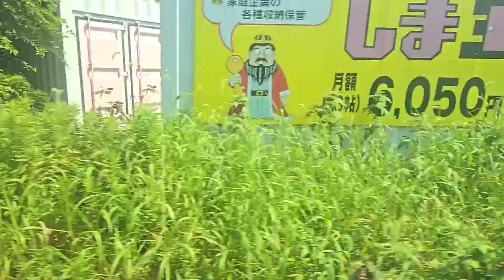46. 욧카이치 아스나로우 철도 하치오지선 260계 전동차(264F, 저항제어 조괘구동방식) 욧카이치역 진입 및 히나가→니시히노간 주행영상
정신줄 놓고있다 촬영하는 것을 잊고있었습니다... 그래서 욧카이치-니시히나가 구간은 자동커트되었습니다...
四日市あすなろう鉄道八王子線あすなろう２６０系(264F, 抵抗制御-吊り掛け駆動)四日市駅進入及び 日永→西日野 走行動画
Yokkaichi Asunarou Railway Hachiōji Line 260series Yokkaichi Station, Nishihinaga→Nishihino

0:00 아스나로우 욧카이치역
1:45 260계 차내
2:02 히나가-니시히노간 주행